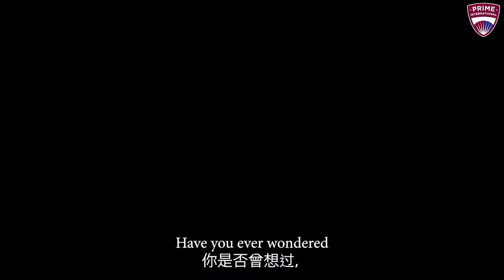How to succeed beyond school? | Prime International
Looking for the right  IGCSE Academy for your child?

Yes, everyone agrees that academics has always been an important & essential component of human development. It prepares us for survival in the outside world and to form our own identity. Nevertheless, what motivates personal development outside of academics?

Join Marcus Chai's session. He will discuss "Ways to Succeed Beyond The School Academic Curriculum”.
He will be sharing his personal experiences on his transformational journey after joining a Youth Development Program.

Come & enquire @ Prime International. Attractive REBATES  of RM5800 - RM7600 and Special DEALS for enrollment are offered for the 2021 /2022 academic year. See you soon!

您正在为孩子寻找合适的 IGCSE 学院？

是的，学术是人类发展中不可或缺的重要元素。学术能为我们做好应对现实世界的准备。除了学术，还有什么能够激发我们的个人发展？

欢迎您观赏Marcus Chai的短片。他将与您分享“如何超越学校课程/学术取得成功”，并且分享他加入Prime青年发展计划后的改变以及经历。

2021/2022 入学现已开放，即日起将有特别回扣RM5800-RM7600及优惠。优惠有限，欲知更多详情，请即刻联络我们。